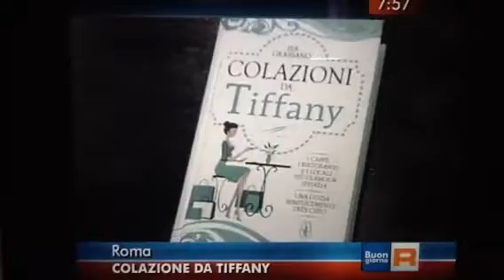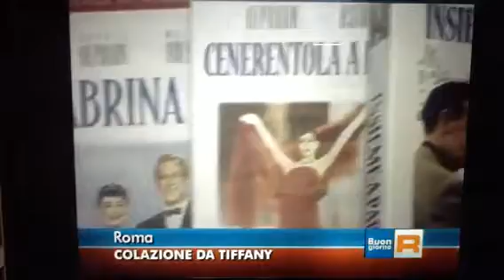Colazioni da Tiffany Rai3 lazio